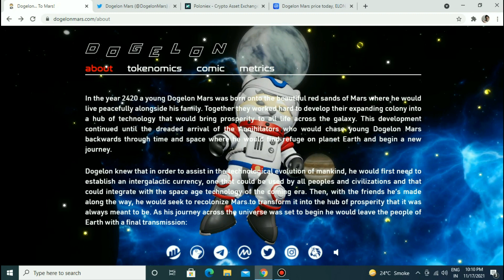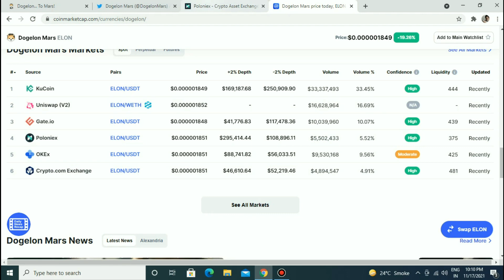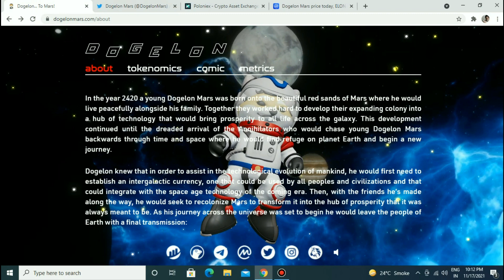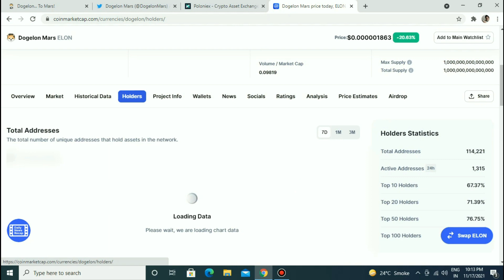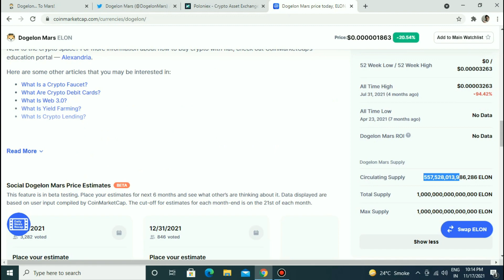How to mine dogelon mars token (coin) with your cpu and gpu|Dogelon mars soon 1 cent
In this video, we will tell you how to mine dogelon mars token with your cpu and gpu and what is the current price and difficulty of dogelon mars token and and minimum withdraw of elon coin.